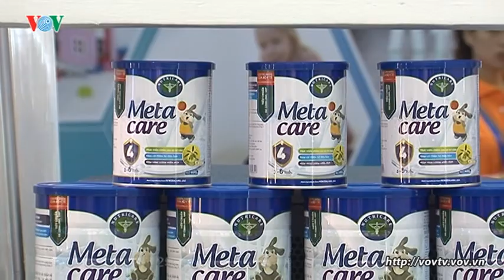Triển lãm Quốc tế ngành Sữa và sản phẩm Sữa Việt Nam 2017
Đây là triển lãm quốc tế về Sữa, sản phẩm Sữa lần đầu tiên được tổ chức tại Việt Nam. Sự kiện là dịp để các Doanh nghiệp, các nhà quản lý, chuyên gia dinh dưỡng, cơ sở chăm sóc sức khỏe, các trường học, cơ sở giáo dục và người tiêu dùng tìm hiểu và biết tới các sản phẩm sữa cả trong nước và nước ngoài.